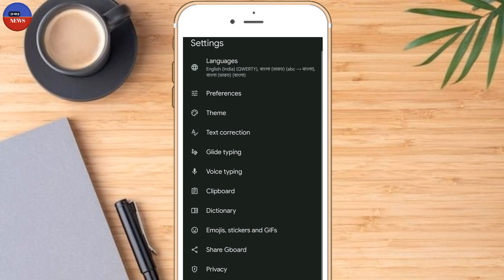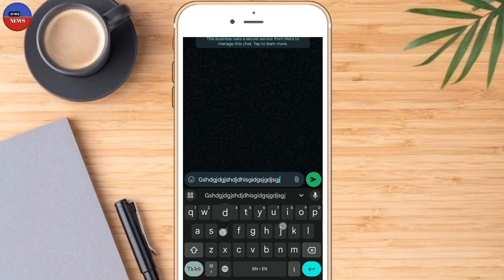Keyboard sound on off settings / how to turn on keyboard sound / typing sound on off settings